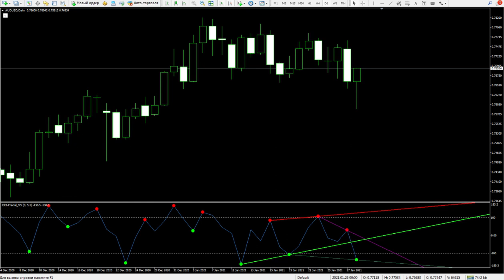Fractals adjustable on CCI. | Forex Trading Online | FX Markets | Currencies, Spot Metals